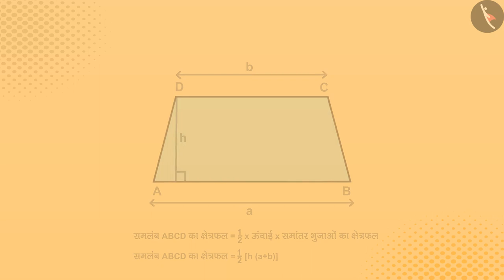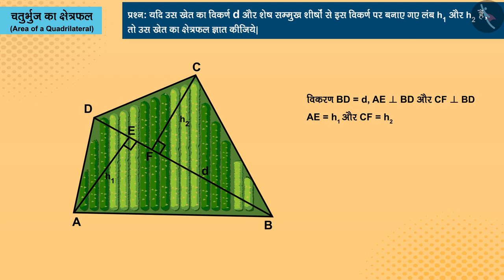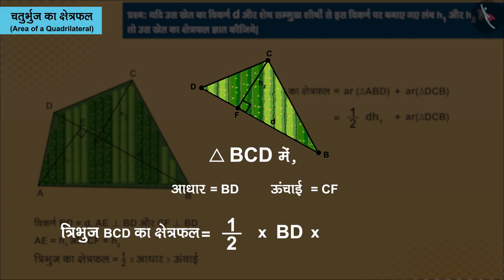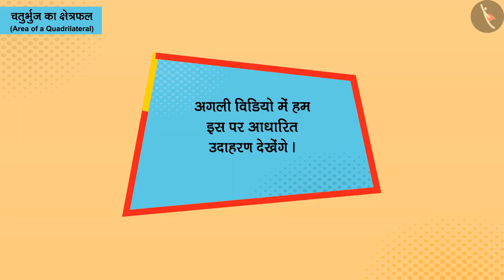सामान्य चतुर्भुज का क्षेत्रफल | Part 1/3 | Area of a general quadrilateral | Hindi | Class 8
सामान्य चतुर्भुज का क्षेत्रफल | Part 1/3 | Area of a general quadrilateral | Hindi | Class 8 | 2D आकृतियों का परिमाप व क्षेत्रफल | कक्षा 8 | NCERT | क्षेत्रमिति

Area of a general quadrilateral | Perimeter and Area of 2D Shapes | Grade 8 | NCERT | Mensuration

Welcome to part 1 of Area of a general quadrilateral. In this video, we will discuss the concept of Area of a general quadrilateral.